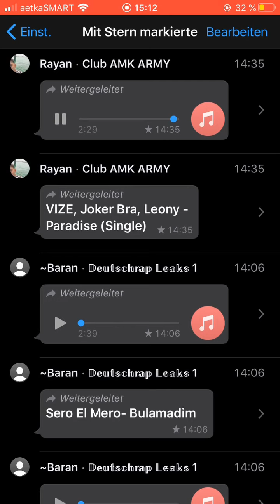Joker Bra ft. Vize - Paradies (LEAK)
SUPPORT VIDEO

HÖRT ES EUCH MIT 1,25 mal Geschwindigkeit an

Support Video
LEAKSUPPORT VIDEO
Sorry für die schlechte Qualität Weil das Video ist alt